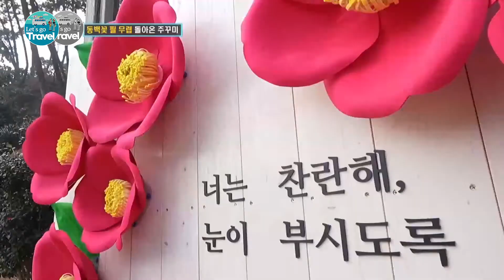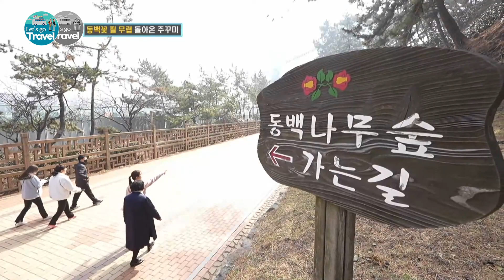봄이 좋은 이유? 서천 동백꽃 주꾸미축제 열려서 | 여행가자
푸른 바다가 보이는 충남 서천
지금 서천은 붉은 동백꽃이 화사하게 피었습니다.
동백꽃이 필 무렵이면 어민들도 바빠지는데요.
봄바다의 선물 주꾸미가 제철을 맞았기 때문입니다.
동백꽃이 피고 주꾸미가 돌아오는 이맘때쯤 서천에는 축제가 열리는데요.
바로 서천 동백꽃 주꾸미축제입니다. 코로나 이후 4년만에 정상개최 되었는데요.
기대만큼 더욱 신나는 축제현장을 지금 함께 보시죠.

00:00 인트로
0:59 문화관광해설사님과 함께 동백나무숲으로
3:27 서해바다를 품은 동백정 도착
6:33 주꾸미 수확으로 바쁜 마량진항 어민들
07:53 어린이 주꾸미 낚시체험
09:02 야외부스에서 주꾸미 요리를 즐기는 시민들
10:29 봄나물 가득 담은 주꾸미 샤브샤브
11:43 매콤함이 중독적인 주꾸미 볶음